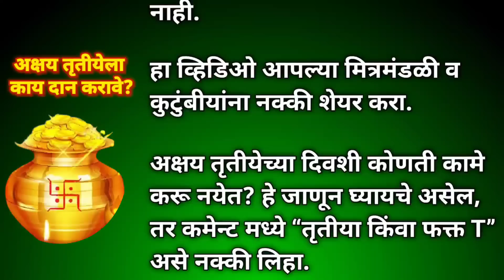अक्षय तृतीयेला काय दान करावे? || What to Donate on Akshaya Tritiya? (Marathi)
अक्षय तृतीयेला काय दान करावे?

1. दही-भात दान करा. घरातील बाधा निघून जातील.

2. पितरांचे तर्पण केल्याने घरातून गरीबी, दरिद्रता निघून जाते.

3. धान्याचे दान केल्याने अकाल मृत्यूपासून रक्षण होते.

4. विद्यार्थ्यांनी दूध, ताक, दही दान करावे. विद्यार्जन, करियर मध्ये यश मिळते.

5. अक्षय तृतीयेला वस्त्र म्हणजेच कपड्यांचे दान घरातील आजारपण दूर करते. गोर गरिबांना या दिवशी वस्त्र दान करावेत.

6. अक्षय तृतीयेला कुंकू दान केल्याने पतीला दीर्घायुष्य मिळते. मान-सन्मान, प्रतिष्ठा वाढते.

7. विड्याची पाने (नागिन/खाऊची पाने) दान केल्याने राजकीय क्षेत्रात यश मिळते.

8. गादी किंवा चटई दान केल्याने सुख प्राप्त होते.

9. चप्पल दान केल्याने पापमुक्ती होते.

10. नारळाचे दान पितरांना मुक्ती देण्यात सहाय्यक ठरते.

11. पान सुपारी व जल विद्वानास दान केल्याने वैभव, ऐश्वर्य प्राप्त होते.

12. फळे दान केल्याने विविध क्षेत्रात उच्च पदप्राप्ती (प्रमोशन) होते.

13. अक्षय तृतीयेला मिठाई किंवा गोड-धोड पदार्थ गोर गरिबांना दान करावेत.

14. गुरु दक्षिणा दिल्याने अतिउच्च ज्ञानप्राप्ती होते.

15. अक्षय तृतीयेला मातीचे माठ किंवा रांजण गोर-गरिबांना दान करावेत. या दिवसापासून अनेक घरांत माठातील थंड पाणी पिण्यास सुरवात केली जाते. माठातील पाणी प्यायल्याने आरोग्य उत्तम राहते.

16. अक्षय्य तृतीयेला गोरगरिबांना जवस नक्की दान करावे. त्यामुळे सर्व पापांतून मुक्ती मिळते. हिंदू धर्मशास्त्रात जवस हे कनक म्हणजेच सोन्याच्या बरोबरीचे मानले गेले आहे. जवस दान केल्याने घरात धन, वैभव व सुख-समृद्धी येते.

17. अक्षय्य तृतीयेच्या दिवशी पाणी म्हणजेच जलदान करणे अत्यंत पुण्य देणारे असते. पुराणात म्हंटले आहे की, अक्षय्य तृतीयेला जलदान केल्याने अक्षय पुण्याची प्राप्ती होते.

18. अक्षय्य तृतीयेला तांदूळ, डाळ, पीठ इ. खाद्यवस्तू किंवा खाद्य पदार्थ दान केल्याने माता अन्नपूर्णा प्रसन्न होते. घरात अन्नाची कमी कधीच पडत नाही.

19. या दिवशी गरीब व गरजूंना आंबे दान करावेत. आंबे खाण्यास सुरवातच अक्षय तृतीया या सणापासून करतात. आंबा खाण्याचे अनेक आरोग्यदायी फायदे आहेत.

20. अक्षय तृतीयेच्या दिवशी घराच्या अंगणात, मंदिरा भोवती, रस्त्यांच्या दुतर्फा, डोंगर माथ्यावर वृक्ष लागवड करावी. याने अनंत पुण्य प्राप्त होते. या रोपट्यांची पुढे निगा राखल्यास पुण्याचा क्षय होतं नाही.

21. लक्षात ठेवा, अक्षय तृतीयेला कोणत्याही स्वरूपाचे कर्ज चुकूनही काढू नका. कारण असे कर्ज देखील अक्षय टिकून राहते. लवकर फिटत नाही.

हा व्हिडिओ आपल्या मित्रमंडळी व कुटुंबीयांना नक्की शेयर करा.

अक्षय तृतीयेच्या दिवशी कोणती कामे करू नयेत? हे जाणून घ्यायचे असेल, तर कमेन्ट मध्ये “तृतीया किंवा फक्त T” असे नक्की लिहा.

धन्यवाद!!!